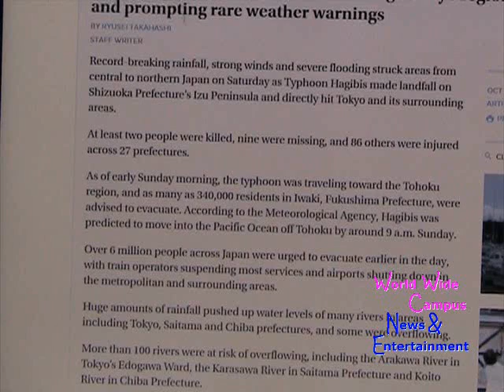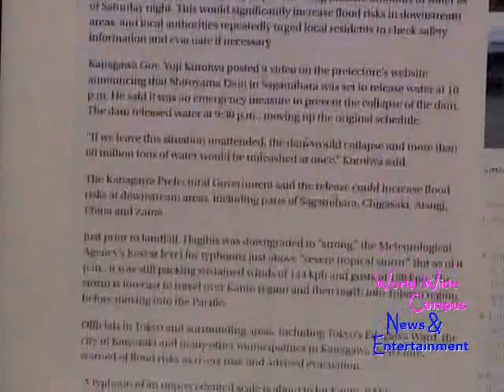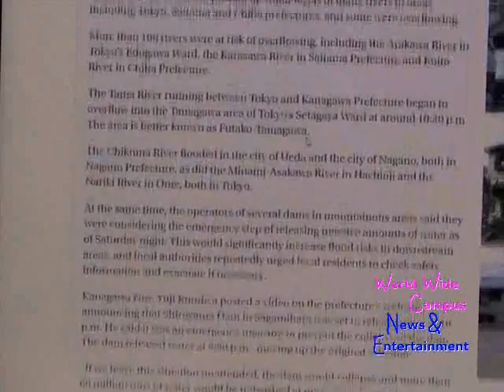What’s on World Wide Campus? - Powerful Typhoon Hagibis lashes in Japan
For this week on “What’s on World Wide Campus?” here’s today’s news about Powerful Typhoon Hagibis tears through Tokyo region, killing two and prompting rare weather warnings.

According to The Japan Time, Record-breaking rainfall, strong winds and severe flooding struck areas from central to northern Japan on Saturday as Typhoon Hagibis made landfall on Shizuoka Prefecture’s Izu Peninsula and directly hit Tokyo and its surrounding areas.

At least two people were killed, nine were missing, and 86 others were injured across 27 prefectures.

As of early Sunday morning, the typhoon was traveling toward the Tohoku region, and as many as 340,000 residents in Iwaki, Fukushima Prefecture, were advised to evacuate. According to the Meteorological Agency, Hagibis was predicted to move into the Pacific Ocean off Tohoku by around 9 a.m. Sunday.